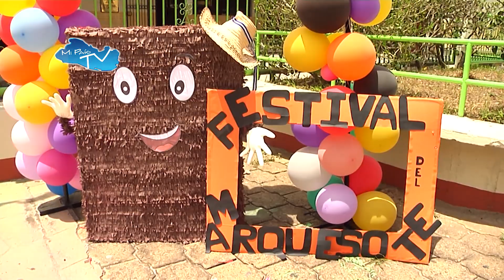8o FESTIVAL DEL MARQUEZOTE ,SAN RAMÓN CUSCATLÁN 2023